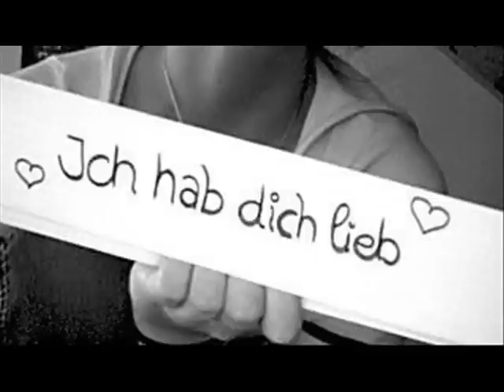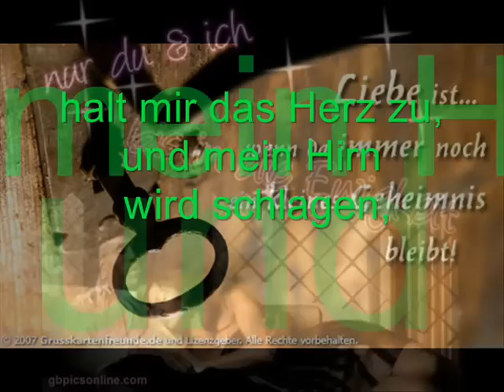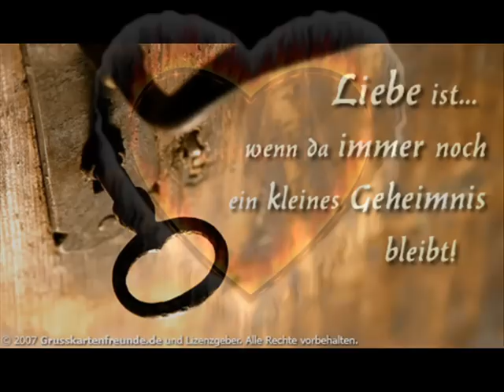Astrid Harzbecker - Ich hab Dich lieb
Astrid Harzbecker - Ich hab Dich lieb - Coverversion von Michael Schanzes gleichnamigen Lied aus den 70ern?